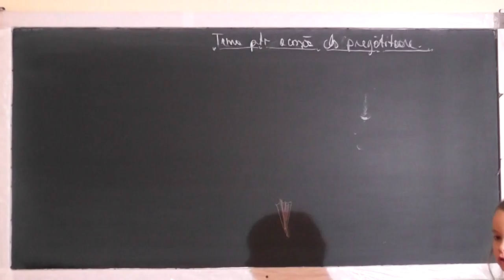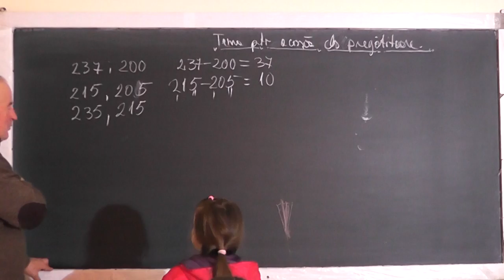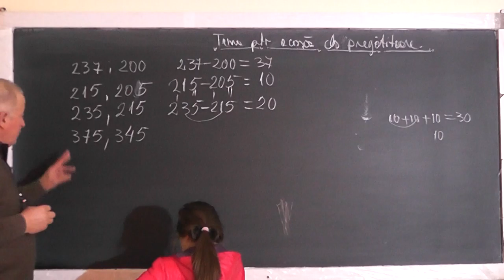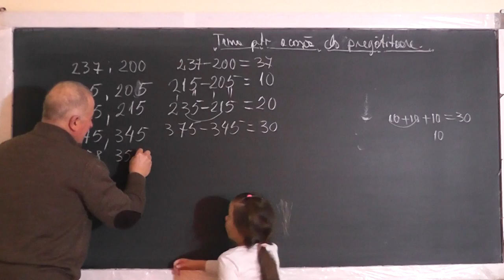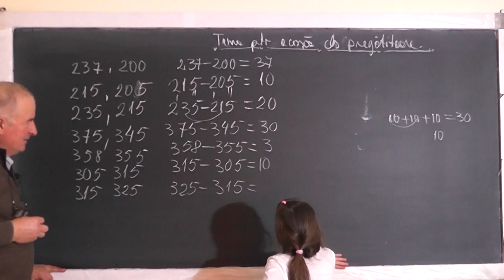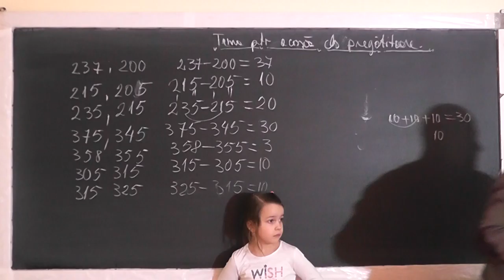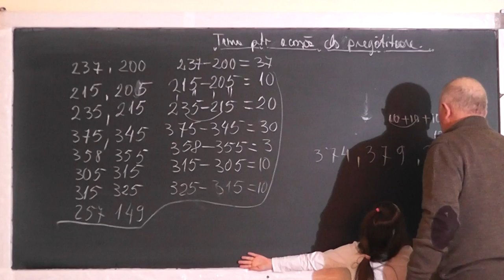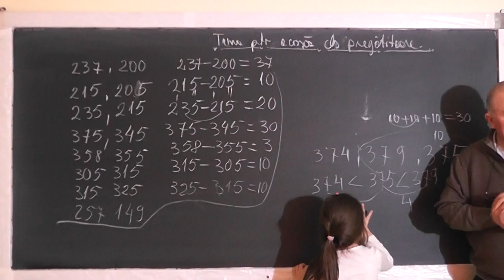Lectia 1354 Comparam 2 numere de trei cifre Calculam diferenta lor Ordonam 3 numere date - Clasa 0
Aceste lectii sunt SUSTINUTE de VOI si daca va sunt utile, as aprecia un Like, Share, Comment - In aceasta lectie de matematica pe care o puteti vedea in direct si pe rezolvam o serie de exercitii la clasa pregatitoare impreuna cu Eva.